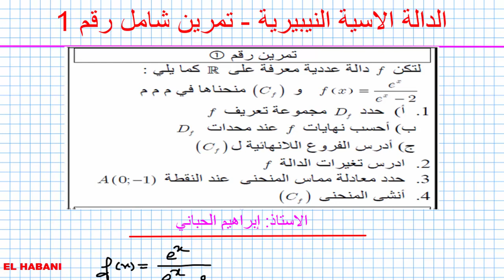التانية باك|الدالة الاسية | تمرين شامل | 02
لا تنسو أن تشتركو في قناتنا على اليوتيوب
إنضم الى صفحة الاستاذ الحباني على الفيسبوك